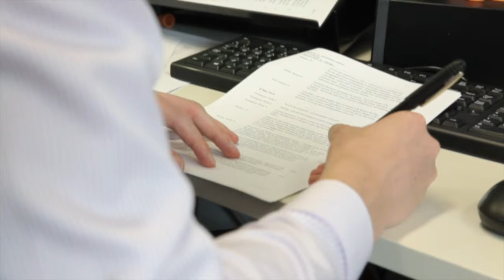Life at Bristows: Corporate